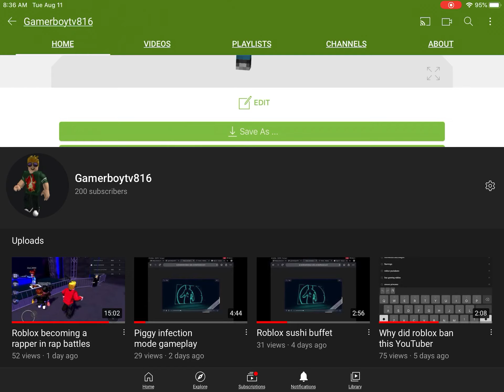Thanks for 200 subscribers